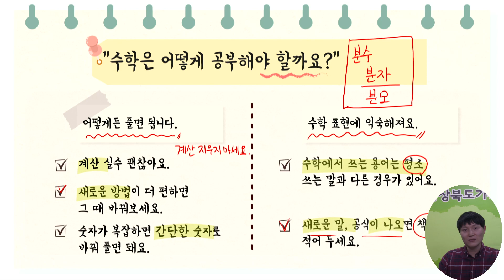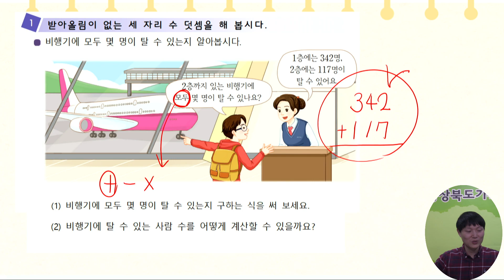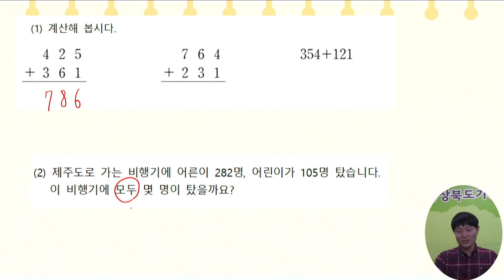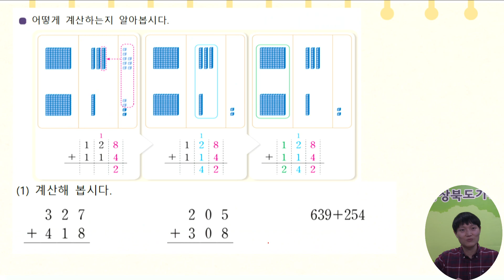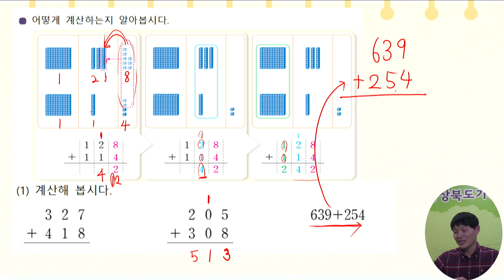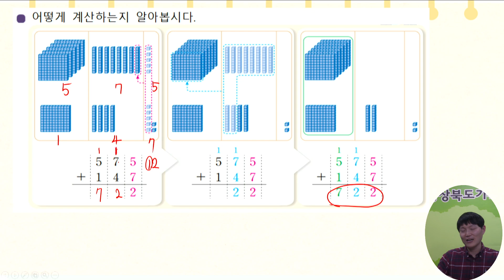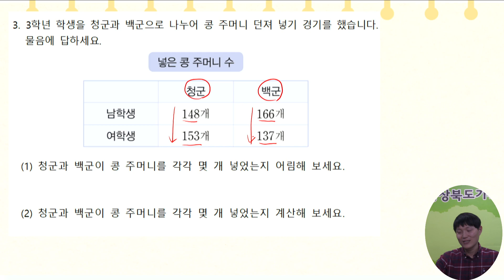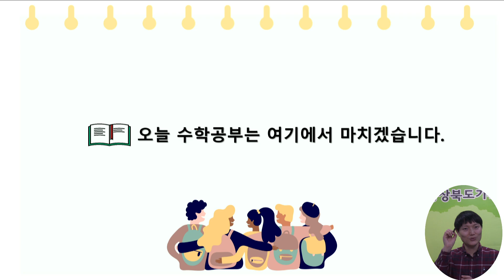3학년 1학기 수학 1차시(학습지원)